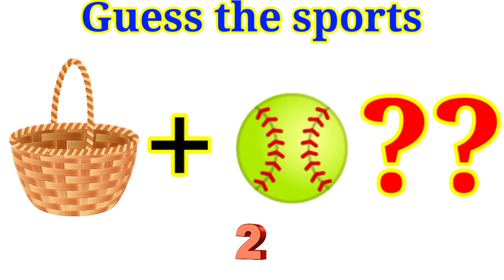Guess the sports by emoji challenge 🙄10 second challenge 😱paheliinhindi 🙏👍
insect name

kisme kitna hai dum

ladki ka naam bataiye

ladki ka naam kya hai

teri baaton mein aisa uljha jiya स...

challenge song

emoji challenge

hindi short sad song

guess the shcool item by emoji

guess the movie by emoji । 🙄 e...

guess the old song by emoji chal...

guess the girl name by emoji ch...

guess the fish name by emoji ch...

guess the vegetable।10second...

guess the movie।emoji challenge..

guess the river by emoji।10 seco...

guess the sad song by emoji cha...

guess the song by emoji cha..

guees the country by emoji chall...

guess the movie by emoji challe...

fish का नाम बताओ by emoji challe..